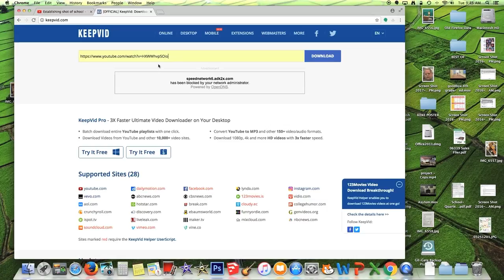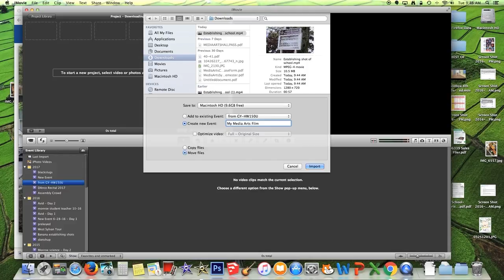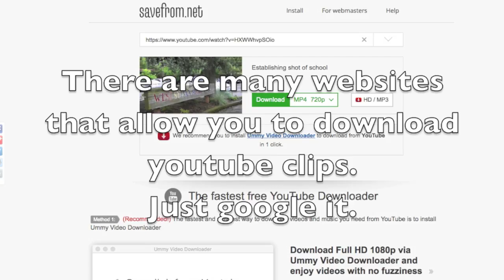Downloading from Youtube